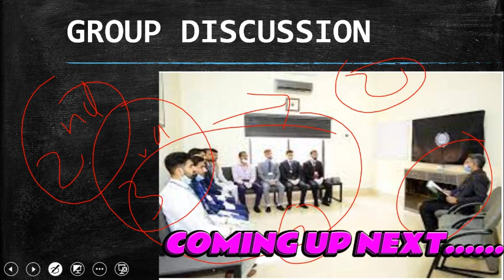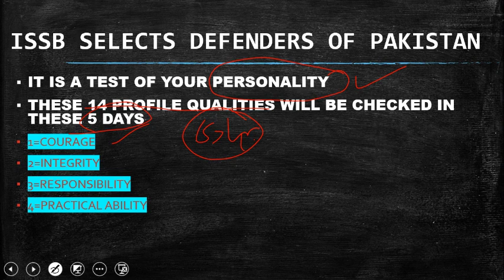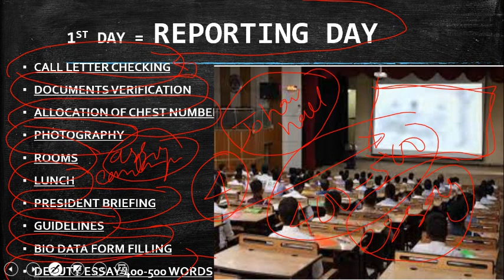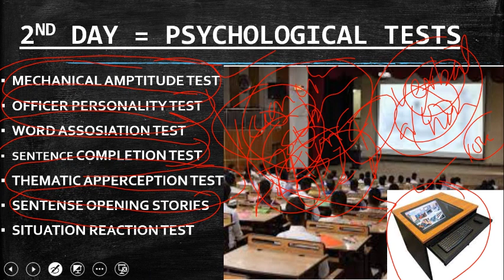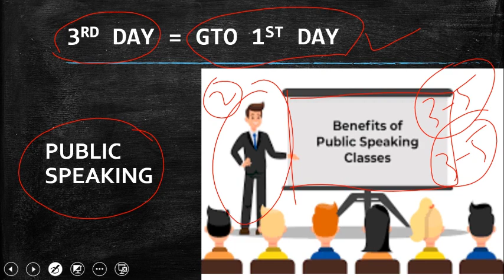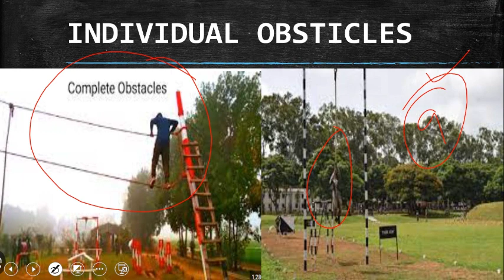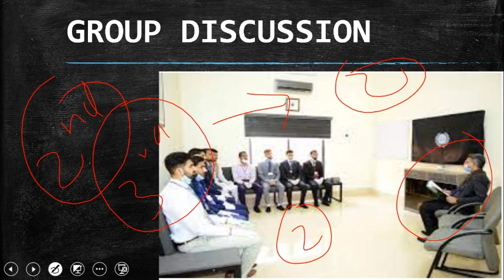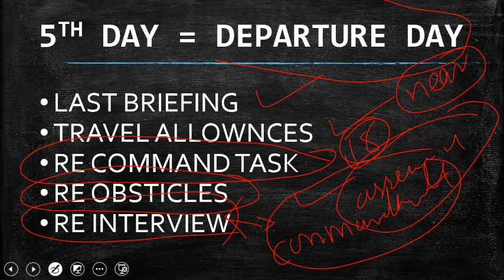𝐈𝐒𝐒𝐁 𝟓 𝐃𝐚𝐲𝐬 𝐏𝐫𝐨𝐜𝐞𝐬𝐬 | 𝐈𝐒𝐒𝐁 𝐀𝐥𝐥 𝐓𝐞𝐬𝐭𝐬 | 𝐉𝐨𝐢𝐧 𝐀𝐫𝐦𝐲 𝐍𝐚𝐯𝐲 𝐀𝐢𝐫𝐟𝐨𝐫𝐜𝐞 | 𝐒𝐢𝐫 𝐀𝐫𝐦𝐚𝐧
In this video you will know about ISSB 5 Days process. After clearing your Initial test of Pak Army, Pak navy and PAF you wll be called for ISSB. This Video will tell you about these ISSB Test, ISSB Tasks and ISSB Interviews.
These Tests and Tasks have been discussed in this video:
ISSB 1st Day inluding ISSB Call Letter checkup, Documents for ISSB Chekup, Chest no Alootment, Photography and ISSB Bio Data Form Filling.
ISSB 2nd Day which includes ISSB Psychological tests including [WAT] Word Assosiation Test, [SCT] Sentence Completion Test, Picture Stories [TAT], Pointer Stories, [SRT] Situation Reaction Test, [MAT] Machanical Amptitude Test, OPI etc which are your ISSB Psych tests.
Verbal and Non verbal Tests will not be there.
ISSB 3rd Day will be GTO 1st DAY amd these are GTO Tasks Public Speaking [Lecturate], Military Planning, [PGT] Progressive Group Task, Half Group Race, Individual Obsticles, and Command Task.
ISSB 4rh Day The Deputy President will take your ISSB Essay, Goup Discussion and ISSB Interview.

This video is helpfull for these courses of Pak Army, Navy and Airforce:
TCC,
LCC,
Lady Cadet Course,
DSSC,
PN Cadet,
PAF,
GDP Airforce,
and Short Service Commision.

Pakistan Best Online Academy for your Initial & ISSB Preparation 😇  Click on the Link Below to Chat on Whatsapp 👇